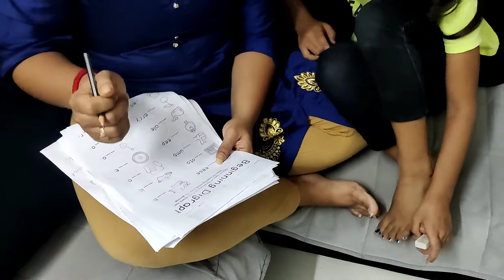Sharad Purnima ki rat ko dekho kitna dhamaal machaya